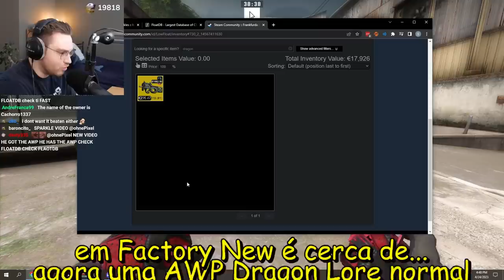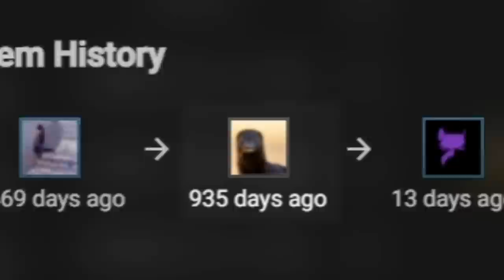chegou a hora de vende-la...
Ohnepixel, streamer famoso de CS 2, avaliou minha AWP Dragon Lore top 1 mundial, de float 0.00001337, e falou que ela vale de $80.000 a $100.000. Será que devo vender?